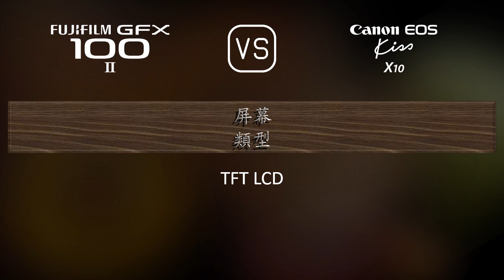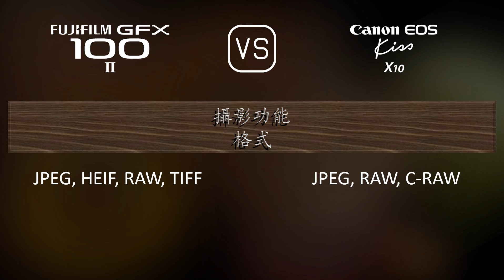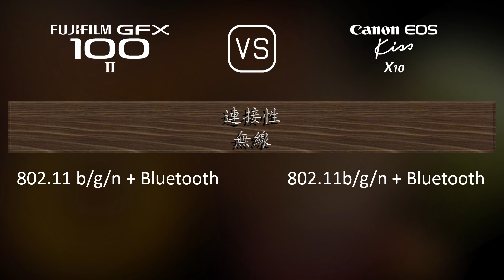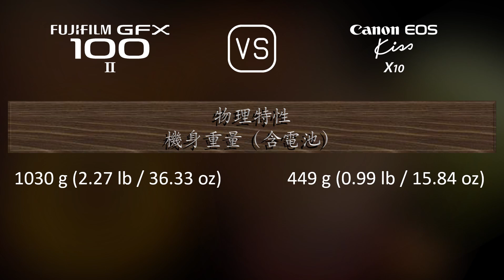Fujifilm GFX 100 II 與 Canon EOS Kiss X10 的規格比較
本片是 Fujifilm GFX 100 II 與 Canon EOS Kiss X10 的功能概述和規格比較 (comparison of specifications)，希望對您有所啟發。感謝您的支持。

00:25 推出
00:33 機身
00:40 影像感測器
01:01 影像
01:16 光學與對焦
01:41 屏幕
01:58 取景器
02:13 攝影功能
03:06 錄像功能
03:20 儲存
03:24 連接性
03:49 物理特性
04:07 雜項